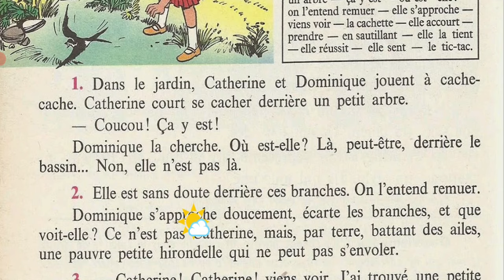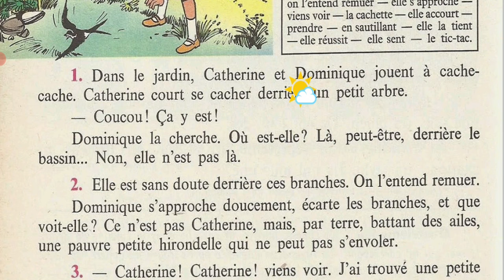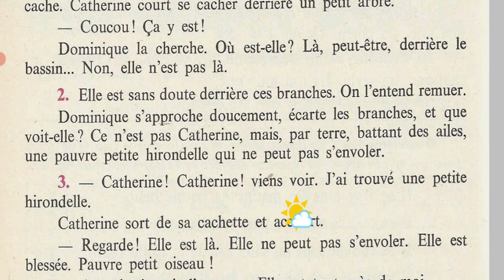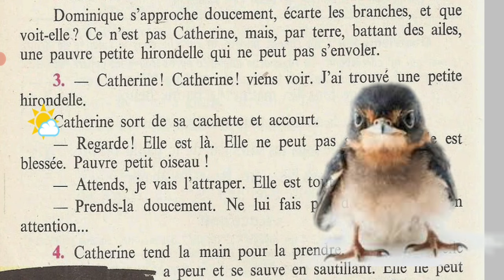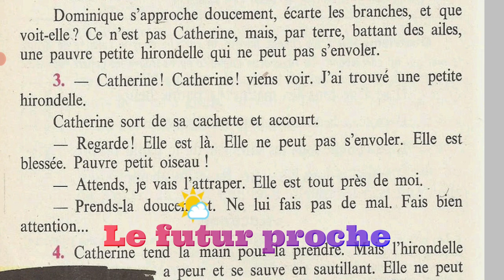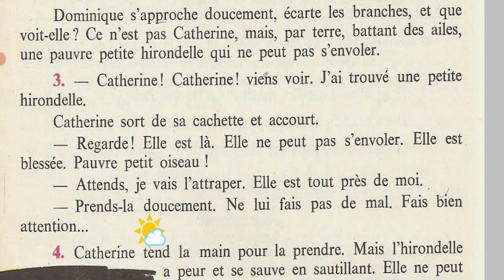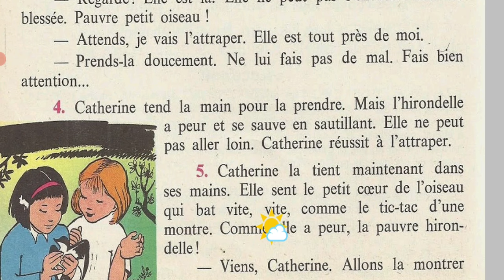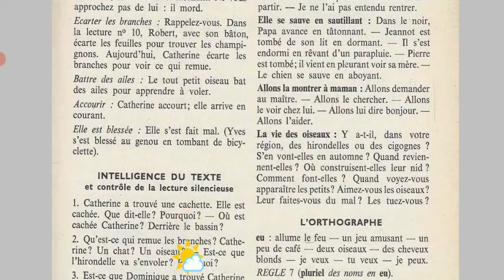Bien lire et comprendre 4ème, L'hirondelle blessé 2/6